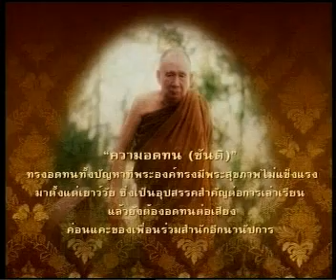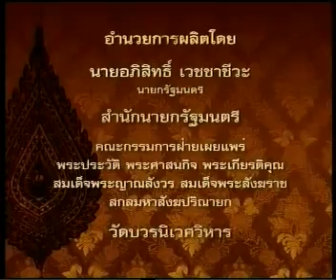3OCT09 THAILAND ;6of7; His Holiness Somdet Phra Yannasangwon's the 96th Royal Birthday Celebration ; the Buddhist Supreme Patriarch